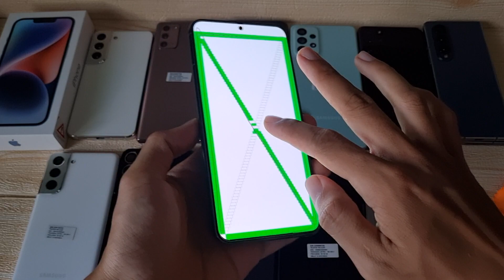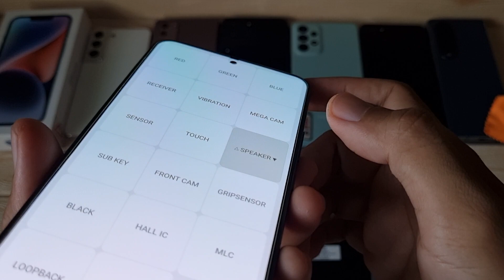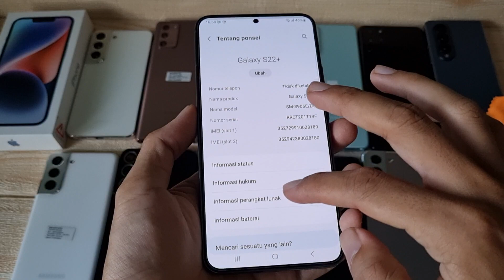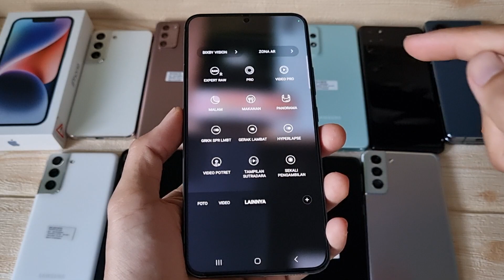(Sold) Paling Pas - Review Samsung Galaxy S22 Plus 256gb di Bang Hape COD Tokopedia Shopee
Ini adalah Review Samsung Galaxy S22 Plus 256gb di Bang Hape
Unit 1963 Samsung Galaxy S22 Plus second resmi SEIN. Jual hp second berkualitas. COD dan Rekber via Tokopedia dan Shopee

Samsung Galaxy S22 Plus 5G RAM 8 Internal 256gb unit ke 1963
Warna Green

Transaksi ada 3 pilihan:
1. COD ke rumah ane di Cibinong Bogor, Jawa Barat
2. Trf langsung, brg ane kirim via jnt (ongkir di tempat)
3. Via Tokopedia / Shopee (tp hrg naik 3% ya harap maklum dana ketahan bbrp hari soalnya 😅🙏🏻)